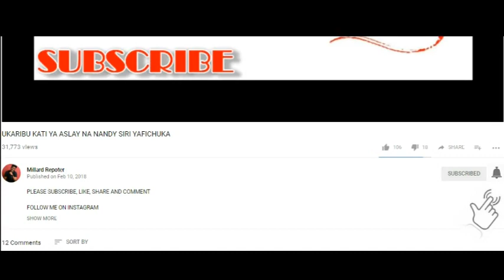IFIKAPO JIONI WANAJIJI WA DAR-ES-SALAAM WANAIPAMBA BARABARA KURUDI MAKWAO